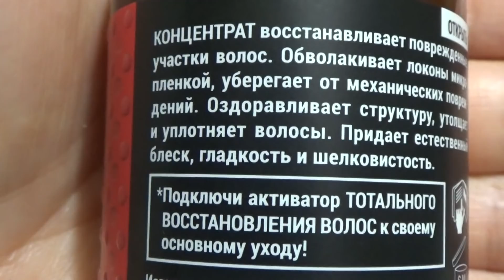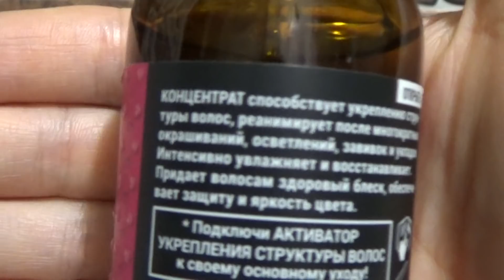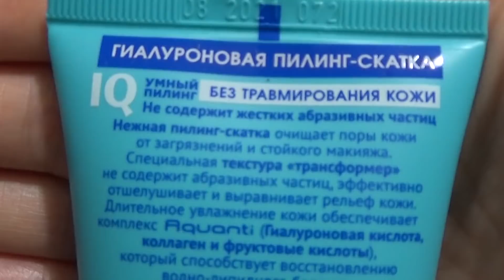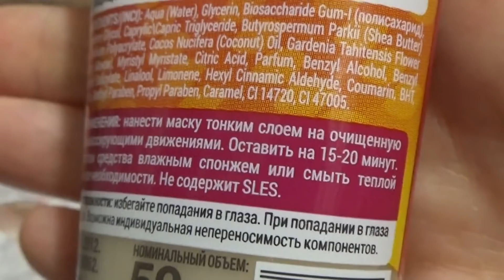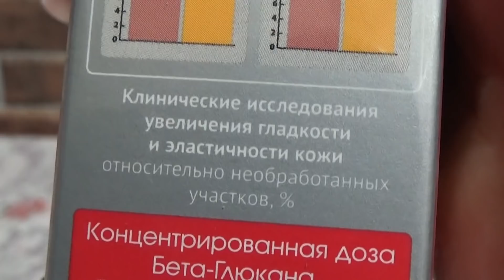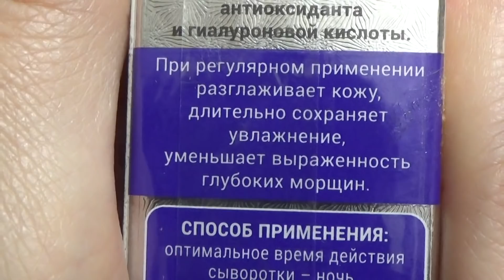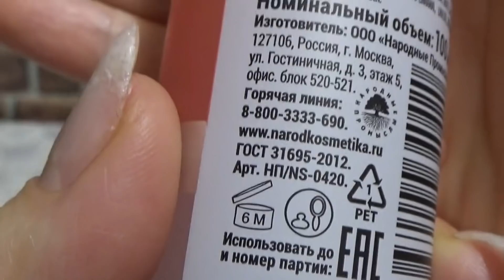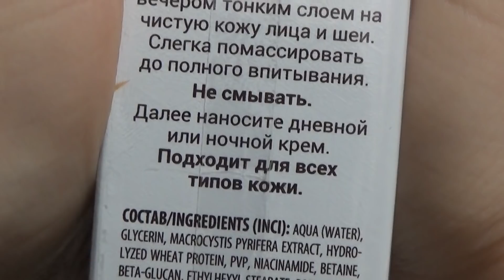НОВЫЙ УХОД ЗА ЛИЦОМ И ВОЛОСАМИ!!!